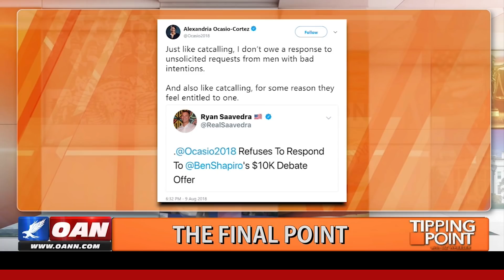Liz Wheeler offers Ocasio-Cortez $25,000 to debate!